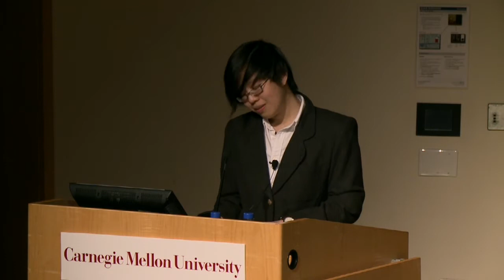Reframing Conversations About Race: 2018 MLK Keynote Address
Dr. Carol Anderson gave the 2018 Dr. Martin Luther King, Jr. Day keynote address, "Reframing Conversations About Race: The Unspoken Truth" at Carnegie Mellon University. Dr. Anderson is the Charles Howard Candler Professor of African American Studies at Emory University and a New York Times Bestselling Author. Her research and teaching focus on public policy, particularly the ways that domestic and international policies intersect through the issues of race, justice and equality in the United States. Anderson's most recent book; White Rage: The Unspoken Truth of Our Racial Divide, received the National Book Critics Award in the criticism category and was described byThe New York Times Book Review as "an extraordinarily timely and urgent call to confront the legacy of structural racism ... and to show its continuing threat to the promise of American democracy."